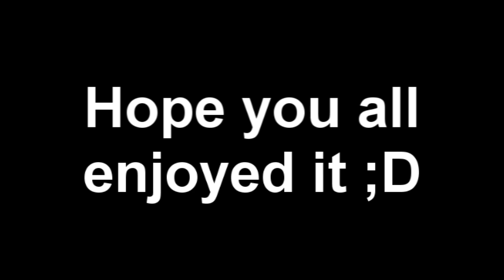BK | Darkside | Last shuffle before Phattiez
Really tired, kinda terrible, slightly deproved T^T
last shuffle video im making before i get my phatties
the shuffles meh, smooth, but meh. been busy with exams to practice much